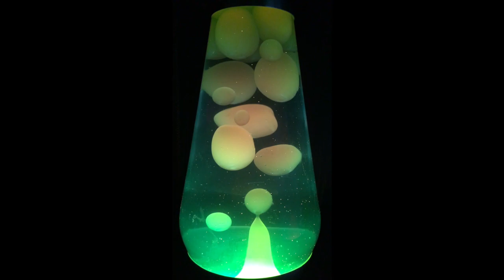Dave Johnson - PQ3: Phoneroll - 14. Girl The Way You Dance Makes Me Want To Take Off My Pants [La...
...va Lamp]

Nice Bison / Dave Johnson - Pigquarters 3: Phoneroll

Nice Bison (tks 1-13):
Lorcan Miller - drums

Dave Johnson (tks 14,15):
Dave Johnson - bass (tk 14), piano (tk 15)

Pigquarters 3: Phoneroll:
1. Arm In Your Sleeve 7:06
2. Sails 6:07
3. Atlanta 3:45
4. Am The Light 7:18
5. Sails 6:02
6. Washington 5:46
7. Minute I Fake 4:00
8. Setting, Son 5:52
9. Arm In Your Sleeve 7:19
10. Desiderata 5:42
11. Washington 4:59
12. Am The Light 7:40
13. Phoneroll 4:13
14. Girl The Way You Dance Makes Me Want To Take Off My Pants 2:06
15. Tatum 2:06

Recorded onto phones live-in-the-basement 2012 in Chicago at the Rumpus Room by Nice Bison (tks 1-13) & live-in-the-studio 2012 in Chicagoland at Creative Music Strategies by Dave Johnson (tks 14,15).

Tracks 1-13 composed by Hackney/Johnson.
Tracks 14,15 composed by Dave Johnson.